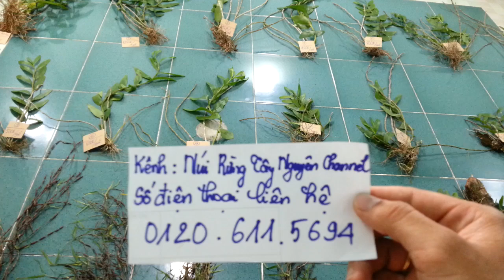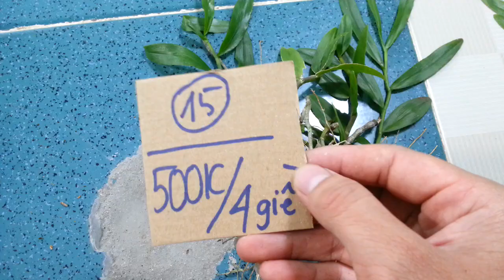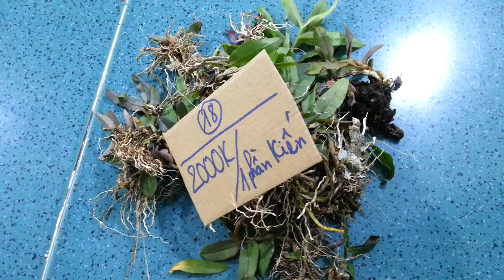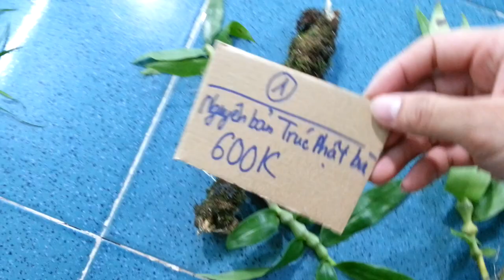(Dạ đã hết rồi ạ)Lan Rừng Tối Ngày 9-9-2018 I Phiên Giả hạc Đăk Lei Kon Tum, Trúc Phật Bà, Trúc Mành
Núi Rừng Tây Nguyên Channel.  Kênh Mua bán - Trao đổi Lan Rừng.